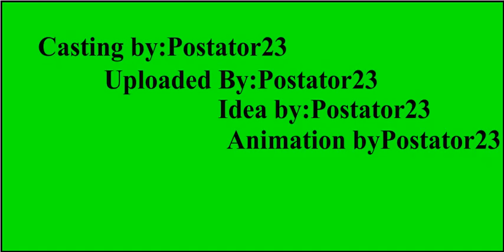Ninja Fight(450 frame)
Is a cool animation by me